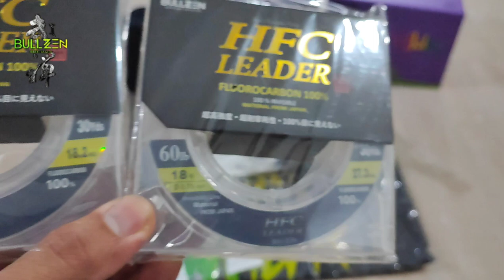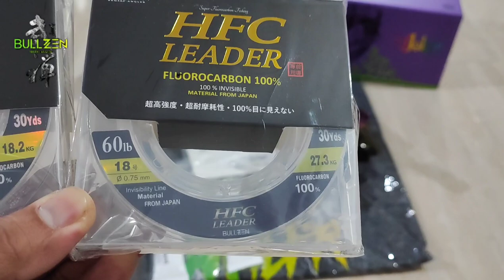Bullzen Joker Reel 5500PG @Bos Herman Butun - Kaltim